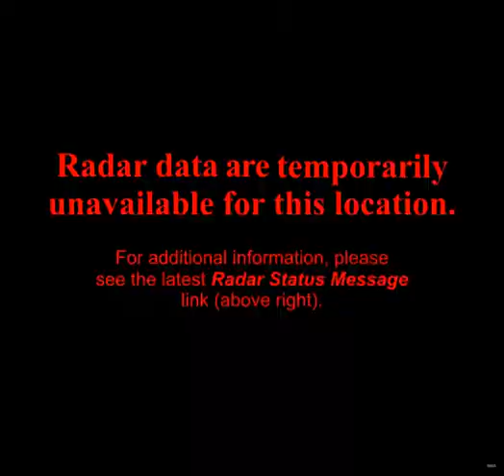noaa radar AMA 2011-7-10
National Weather Service radar from Amarillo, TX on 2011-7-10